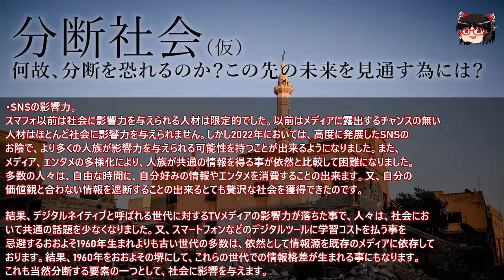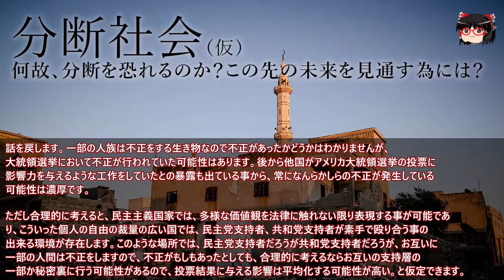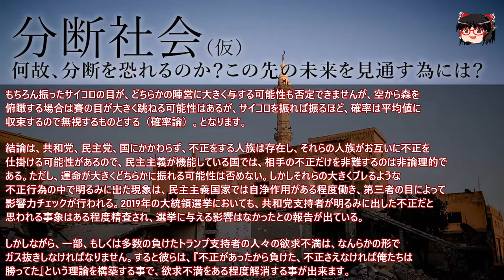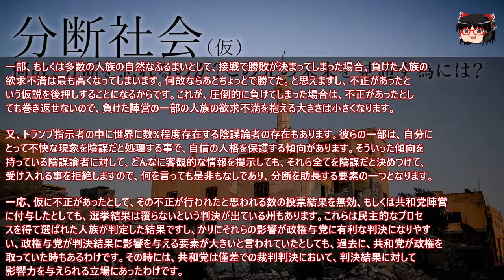【実験】分断社会（仮）なぜ人間は分断するのか？ #1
あらすじ
共和党、民主党によるアメリカ社会の対立、

覇権主義国（中国、ロシア、北朝鮮、中東、アフリカ諸外国）と民主主義国家（日本、アメリカ、UK、一部を除くEUなど主に先進国）との対立、、

ロシアとウクライナの戦争など、一部のメディアで、対立を憂う特集が組まれる事があります。

焦点は、対立をネガティブに表現する事にありますが、多数の人族とは対立する生き物であり、対立をネガティブに表現する行為は、多数の人族の自然なふるまいを否定する事に繋がります。

この文章を通じて、多数の人族はなぜ対立するのか？ どうして多数の人族は対立をやめられないのか？ 対立する事の利点を解説します。

これは2016年アメリカ合衆国大統領選挙において、民主党のヒラリー氏を抑えて共和党のトランプ氏が、ジャイアントキリングしたような結果になり、なぜトランプ氏はアメリカ合衆国大統領になれたのか？の分析から始まります。

この結果、アメリカ内陸の田舎に住む、中間から貧困層の白人、プアーホワイトと呼ばれる層や、短期的な自分の利益を優先する層、いわゆる自国優先主義がトランプ政権誕生の一助になっとたのだと分析されました。ここから分断という言葉が一部、もしくは多数のメディアで注目されるようになります。

何故、分断はネガティブな切り取られ方をするのか？
多数が同じ方向を向いている方が国家運営は安定します。2016年のアメリカ大統領選挙のように接戦での共和党の勝利となった場合は、共和党寄りの政策を実行する場合、大差で勝利した場合に比べて多くの不満を抱える事になるからです。これ国家の不確実性を高め、国家運営の問題が発生する確率が上がるからです。

高度に発展したネット社会の台頭
・スマホとSNS、インターネットの急速な発展。
スマートフォンという阿片を知ってしまった人族にとって、スマートフォンの無い時代に逆行する事は多数の人族の利便性を大幅に下げます。スマートフォン以前は、日本の電車内で本を読んだり雑誌を読む人が少数存在し、空を見つめる人かいくつか存在しました。所が今は、圧倒的大多数が電車内では暇つぶしにスマートフォンを利用しております。便利で気軽に暇をつぶせるスマートフォンは我々の人生になくてはならない最高の機材になりました。

・SNSの影響力
スマフォ以前は社会に影響力を与えられる人材は限定的でした。以前はメディアに露出するチャンスの無い人材は、ほとんど社会に影響力を与えられません。しかし今は高度に発展したSNSのお陰で、より多くの人族が影響力を与えられる可能性を持つことが出来るようになりました。また、メディア、エンタメの多様化により、人々が共通の情報を得る事が依然と比較して困難になりました。多数の人々は、自由な時間に、自分好みの情報やエンタメを消費することが出来ます。又、自分の価値観と合わない情報を遮断することの出来るとても贅沢な社会を獲得できたのです。

結果、デジタルネイティブと呼ばれる世代に対するTVメディアの影響力が落ちた事で、人々は、社会において共通の話題を少なくなりました。又、スマートフォンなどのデジタルツールに学習コストを払う事を忌避するおおよそ1960年生まれよりも古い世代の多数は、依然として情報源を既存のメディアに依存しております。結果、1960年をおおよその堺にして、これらの世代での情報格差が生まれる事にもなります。これも当然分断する要素の一つとして、社会に影響を与えます。

選挙結果で自分の価値観の候補が負けたら、不正があったと”信仰”する、トランプサポーター
2020年アメリカ合衆国大統領選挙において、トランプ政権が再選出来なかった時に、トランプ支持者、MAGA（Make America Great Again）陣営と呼ばれる熱狂的なトランプ支持者は選挙に不正があったと訴えました。

ここで私の人族を俯瞰すると場合のものの考え方を説明します。このものの考え方は、あくまでも一つのものの考え方なので、このものの考え方を支持しない人族が現れる可能性がありますが、あくまでもそういうモノサシを持つお饅頭が俯瞰するとそうなる。という事で解説します。

社会や価値観は平均化する。

言い換えると

『政治家全体の質を高めたいのなら、その国の国民全体の質を高めなければならない。』

というものの考え方です。

というのは、アメリカのようなある程度歴史のある安定した民主主義国家で、なおかつ法整備がある程度安定している国家では、アメリカ国民の誰もが政治家になる可能性とチャンスが与えられています。アメリカ国民全体の人々の思想や個性は法律を破らない範囲内で最大限保証されているので、極端な事を言えば、白人至上主義のような過激思想だとしても、法に接触しなければ黙認されます。

論点はこのような国民の自由が多く保証された社会や国家では、アメリカ国民全体で右や左に過激な人族が2％、グラデーションを持って中間的なものの考え方や価値観を持っている人族が96％存在した場合は、おおよそ政治家も、右や左に過激な政治家が2％、グラデーションを持って中間的なものの考え方や価値観を持っている政治家が96％になると仮説を立てる事が出来ます。

これが、『〇〇という派閥やグループ全体の質を高めたいのなら、その国の国民全体の質を高めなければならない。』という意味です。

話を戻します。一部の人族は不正をする生き物なので不正があったかどうかはわかりませんが、大統領選挙において不正が行われていた可能性はあります。後から他国がアメリカ大統領選挙の投票に影響力を与えるような工作をしていたとの暴露も出ている事から、常になんらかしらの不正が発生している可能性は濃厚です。

ただし合理的に考えると、民主主義国家では、多様な価値観を法律に触れない限り表現する事が可能であり、こういった個人の自由の裁量の広い国では、民主党支持者、共和党支持者が素手で殴り合う事の出来る環境が存在します。このような場所では、民主党支持者だろうが共和党支持者だろうが、お互いに一部の人間は不正をしますので、不正がもしもあったとしても、合理的に考えるならお互いの支持層の一部か秘密裏に行う可能性があるので、投票結果に与える影響は平均化する可能性が高い。と仮定できます。

もちろん振ったサイコロの目が、どちらかの陣営に大きく与する可能性も否定できませんが、空から森を俯瞰する場合は賽の目が大きく跳ねる可能性はあるが、サイコロを振れば振るほど、確率は平均値に収束するので無視するものとする（確率論）。となります。

結論は、共和党、民主党、国にかかわらず、不正をする人族は存在し、それらの人族がお互いに不正を仕掛ける可能性があるので、民主主義が機能している国では相手の不正だけを非難するのは非論理的である。ただし、運命が大きくどちらかに振れる可能性は否めない。しかしそれらの大きくブレるような不正行為の中で明るみに出た現象は、民主主義国家では自浄作用がある程度働き、第三者の目によって影響力チェックが行われる。2019年の大統領選挙においても、共和党支持者が明るみに出した不正だと思われる事象はある程度精査され、選挙に与える影響はなかったとの報告が出ている。

しかしながら、一部、もしくは多数の負けたトランプ支持者の人々の欲求不満は、なんらかの形でガス抜きしなければなりません。すると彼らは、『不正があったから負けた、不正さえなければ俺たちは勝ってた』という理論を構築する事で、欲求不満をある程度解消する事が出来ます。

一部、もしくは多数の人族の自然なふるまいとして、接戦で勝敗が決まってしまった場合、負けた人族の欲求不満は最も高くなってしまいます。何故ならあとちょっとで勝てた。と思えますし、不正があったという仮説を後押しすることになるからです。これが、圧倒的に負けてしまった場合は、不正があったとしても巻き返せないので、負けた陣営の一部の人族の欲求不満を抱える大きさは小さくなります。

又、トランプ指示者の中に世界に数%程度存在する陰謀論者の存在もあります。彼らの一部は、自分にとって不快な現象を陰謀だと処理する事で、自信の人格を保護する傾向があります。そういった傾向を持っている陰謀論者に対して、どんなに客観的な情報を提示しても、それら全てを陰謀だと決めつけて、受け入れる事を拒絶しますので、何を言っても是非もなしであり、分断を助長する要素の一つとなります。

一応、仮に不正があったとして、その不正が行われたと思われる数の投票結果を無効、もしくは共和党陣営に付与したとしても、選挙結果は覆らないという判決が出ている州もあります。これらは民主的なプロセスを得て選ばれた人族が判定した結果ですし、かりにそれらの影響が政権与党に有利な判決になりやすい、政権与党が判決結果に影響を与える要素が大きいと言われていたとしても、過去に、共和党が政権を取っていた時もあるわけです。その時には、共和党は僅差での裁判判決において、判決結果に対して影響力を与えられる立場にあったわけです。

要するに、その瞬間での時系列で現象を俯瞰すると、どちらかの陣営に対して与するような不合理に見えますが、10年単位で俯瞰すれば、お互い様だと言えます。しかしは多数の人族は、短期的に結果を判断しますし、一部、もしくは多数の人族は信じたい情報しか信じないので、是非もなしです。

これら少数の価値観を持った人族の一部が、積極的にSNSでコミュニティを育てる事をした結果、以前であれば影響力を与えられるまでのグループを形成するのに数十年かかる所を、数年規模で、ある程度社会に影響力を与えられる規模のグループを形成する可能性を取得できる環境が2000年代の社会には存在します。手軽なネット環境と、SNS、これが分断を考える上でのキーワードとなります。

Let's play !! - ゲーム実況